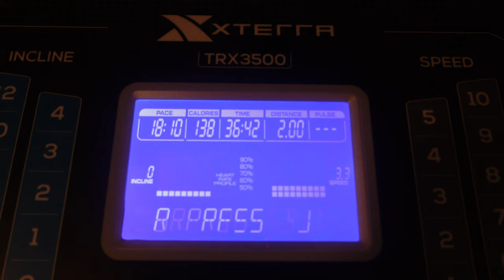Closet Cleanout & Chat | Vlogmas in July | Weight Loss Journey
Join me for a relaxed and casual vlog as I chat about random things while cleaning out my closet. This video captures the essence of everyday life on my weight loss journey, with some B-roll of my workouts and meal prep. It's all about staying motivated and organized, both in life and on this journey. Whether you're here for some cleaning motivation or just want to hang out and chat, I hope you enjoy this video.

00:00 Good Morning
02:20 Cleaning Out My Closet
17:43 Dinner Time